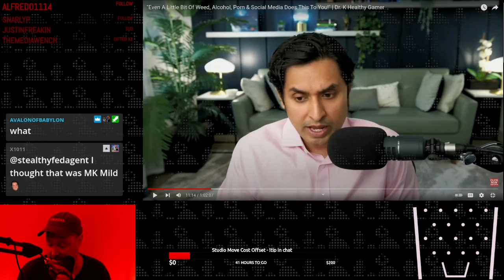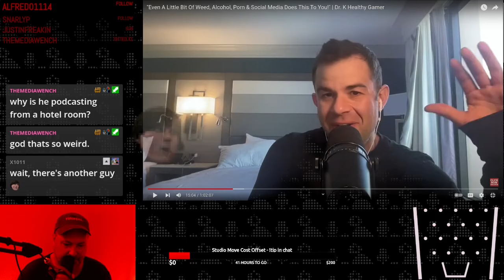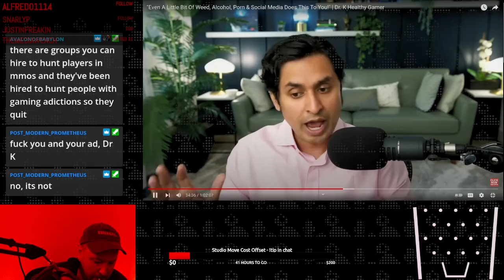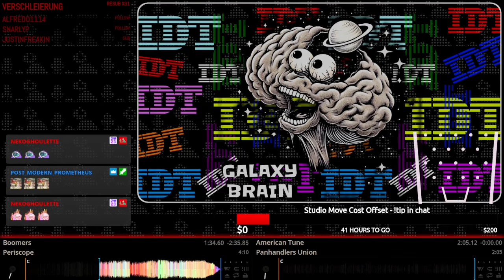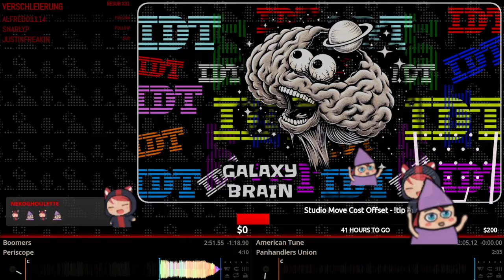Intellectual Dollar Tree 264 - Dr K and Doug Bopst Really Don't Like Weed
Members show (freebie)